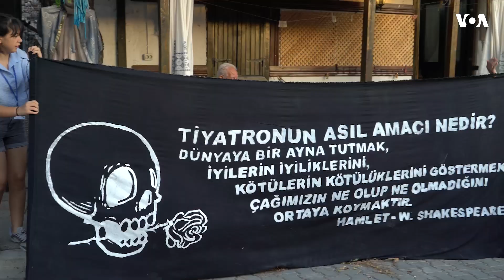Türkiyədə səyyar teatr tamaşası nümayiş olunub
Türkiyənin İzmir şəhərinin müxtəlif kəndlərində səyyar teatr tamaşaları nümayiş etdirilib. Bu layihə vasitəsi ilə həm kənd sakinlərini teatr sənəti ilə yaxından tanış etmək, həm də bu sahəyə olan marağı artırmaq məqsədləri qarşıya qoyulub.